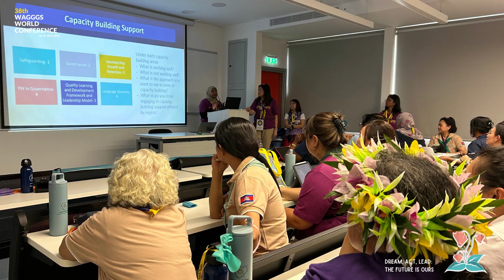38th WAGGGS World Converence-Cyprus Day 3 Highlights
Watch the highlights of Day 3 of the 38th WAGGGS World Conference happening in Cyprus.